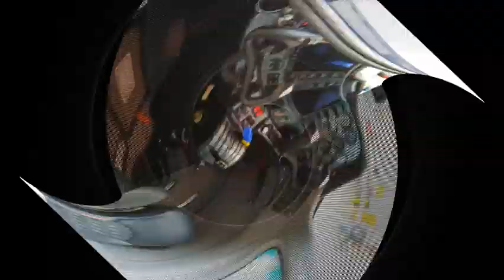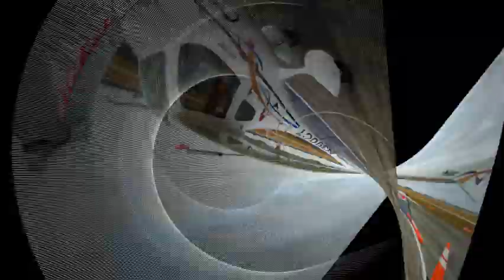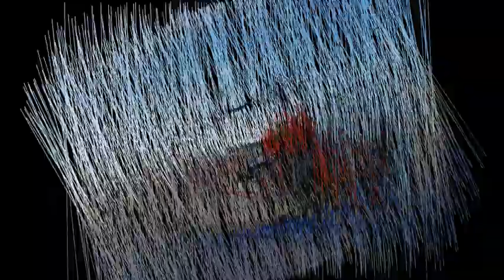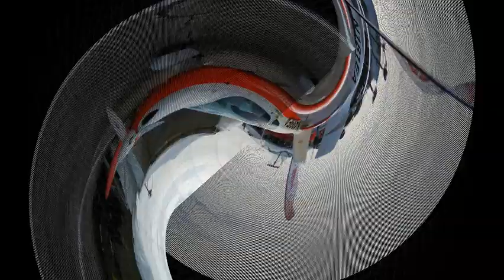U.S. Sport Aviation Expo Sebring Florida 2018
Sport Aviation Expo Music, Video Collage